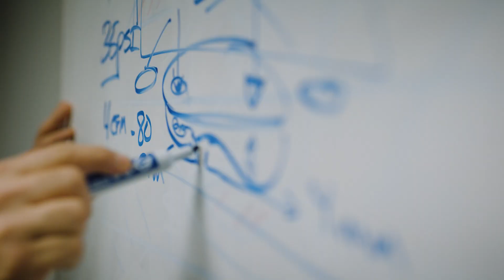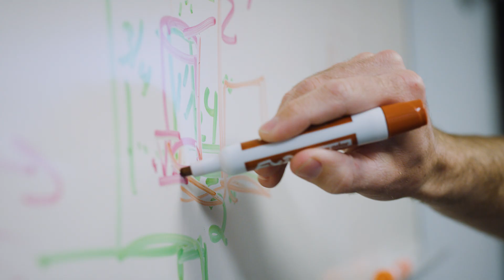We Are Align - Brand Video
See how Align Production Systems redefines heavy industry solutions with cutting-edge material handling innovations. From Air Casters to AGVs, we deliver smarter, safer, and more efficient ways to move heavy loads.

🔥 What you'll see in this video:
✅ Advanced solutions for moving heavy loads
✅ Industry-leading technology in action
✅ Real-world applications that improve productivity

The Align Production Systems Family of Brands:

Align Production Systems
Top-quality manufacturing equipment. Turntables, Welding Positioners, Lift, Tilt, and Rotate Tables, Conveyor Systems, and more. Align also offers custom-engineered solutions to meet your demands.

Airfloat
Air Caster material handling solutions for moving and position heavy and difficult to position loads with low friction, omnidirectional, air caster technology.

Hedin USA
Battery-Powered manufacturing transport systems. Platform Transporters, Pallet Transporters, Power Tuggers, Mold & Die Systems, Automated Guided Vehicles. A joint partnership with Hedin Lagan.